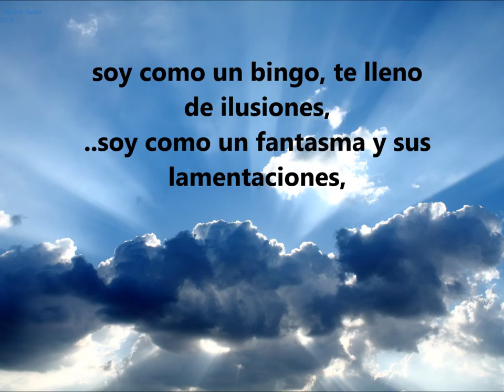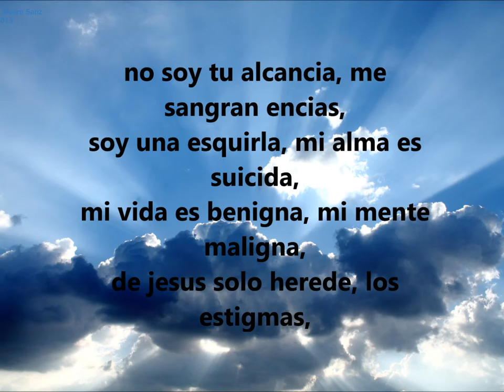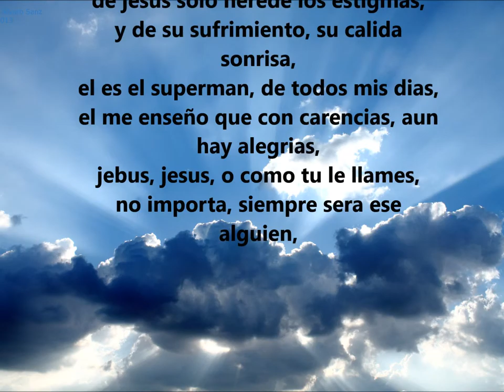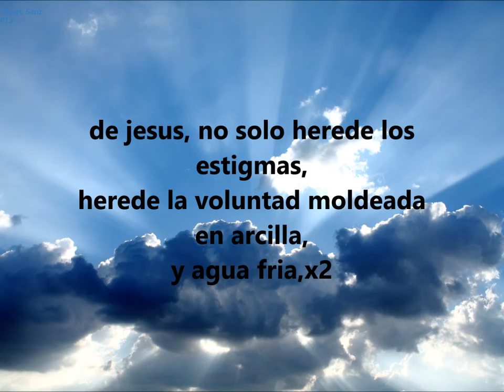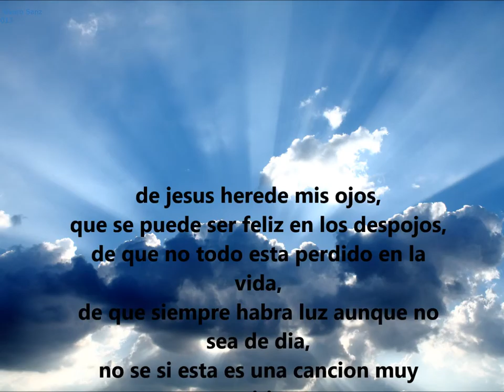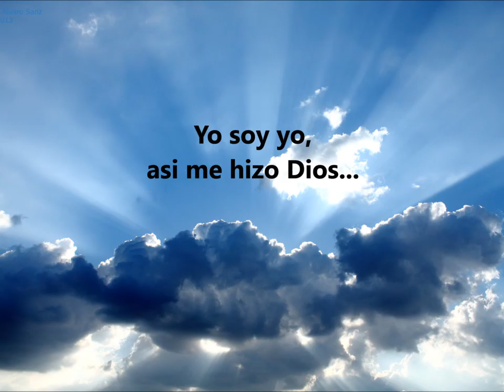13 yo soy yo